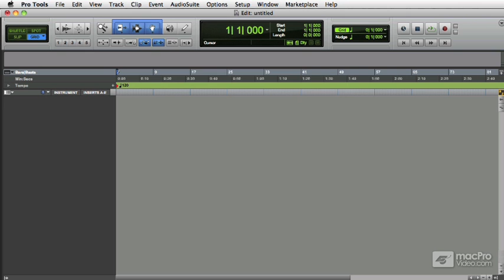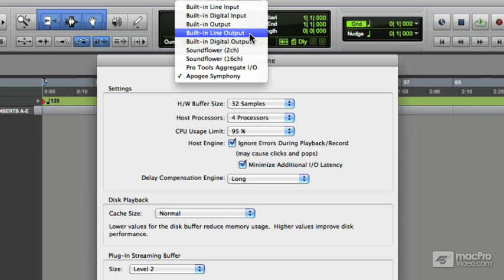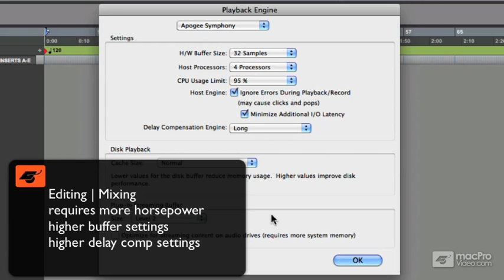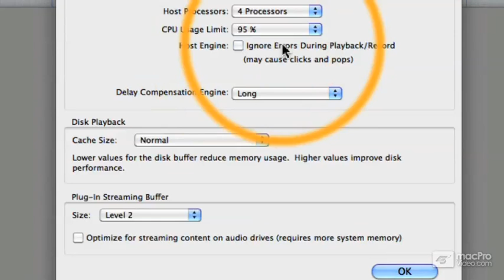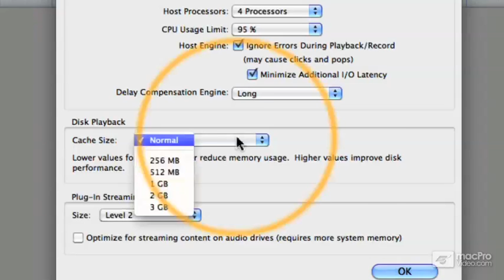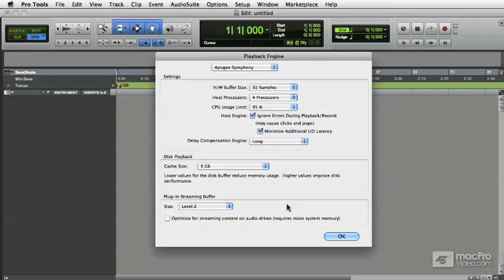Pro Tools 10 102: Exploring The Workspace - 3 Optimizing Host Based Performance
Pro Tools 10 102: Exploring The Workspace by Bill Burgess
Video 3 of 27 for Pro Tools 10 102: Exploring The Workspace

In the 101 you leaned how Pro Tools works. Its time to learn how to use it! So lets begin by Exploring The Workspace. In this collection of AVID Learning Partner tutorial-videos youll learn all about the Pro Tools user interface, the tools and everything else you need to start making music in Pro Tools 10. Bill then takes you on a tour of the main windows, Edit and Mix, where youll master Clips, Record and Playback controls, Shortcuts, Signal Routing, Track Lists and Mix Groups. Then youll study the customizable Transport, learn about Timescales and Rulers and create some custom views.

Now it's time to set up a session. In this section the entertaining Mr. Bill begins by setting up Session Templates and Parameters. He shows you how to use the different track types and how to name them. In the last section you'll learn how to control the Playback Cursor, the Edit Cursorand all the different Scrolling Options.

Whether you're studying for AVID Certification or simply brushing up on your Pro Tools 10 skills, this Exploring The Workplace course is designed to get you started on the right track!

Check out all of macProVideo.coms AVID Learning Partner Pro Tools 10 tutorials and our ever expanding collection of advanced Pro Tools tutorials by Grammy Award-winning engineers, industry pros and AVID Certified Pro Tools instructors.